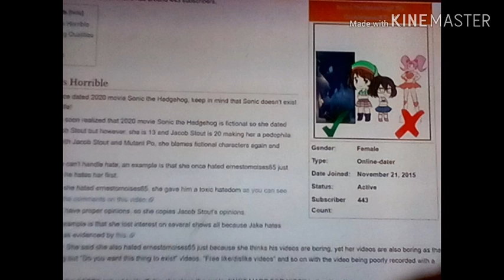Lol SonictheWerehogFTW OishiKawaiiFTL is in Horrible Vyonders wiki